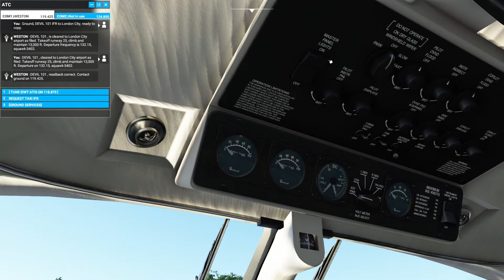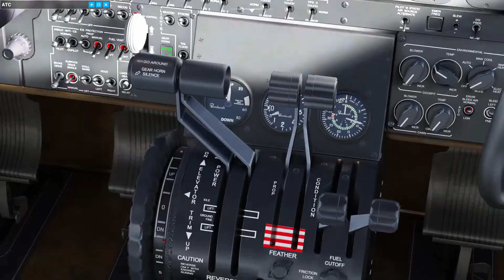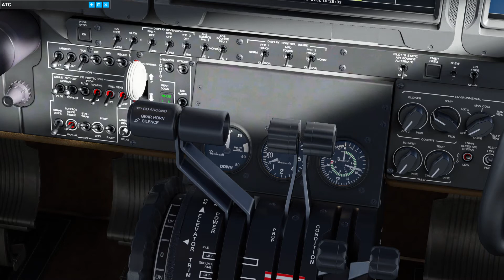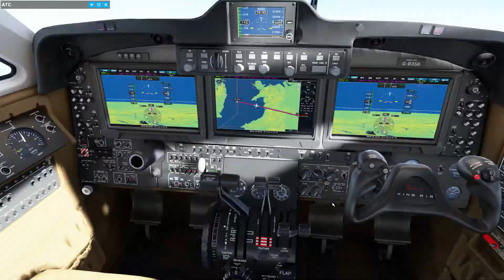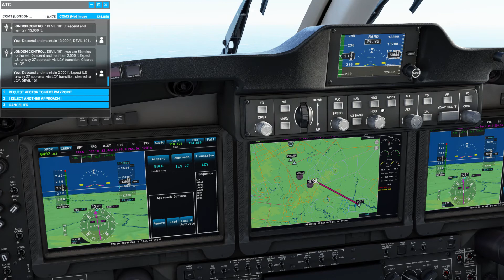MSFS - EIWT (Dublin) to EGLC (London) - Beechcraft King Air 350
Incredibly beautiful arrival into London City airport!